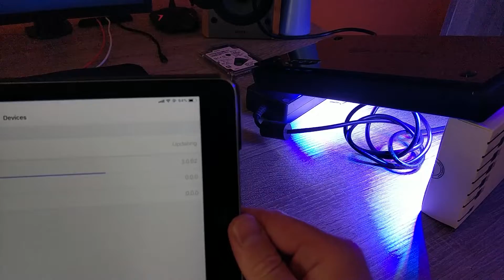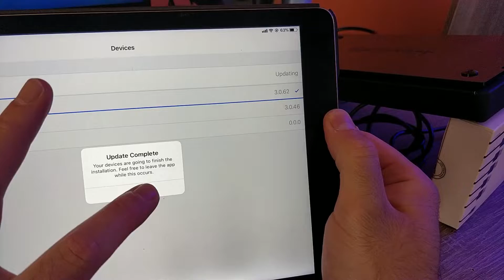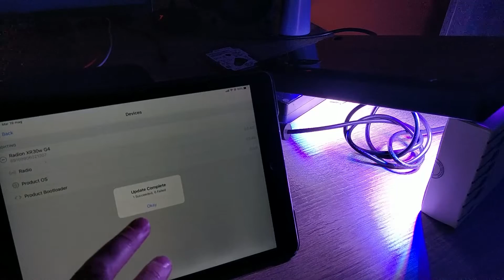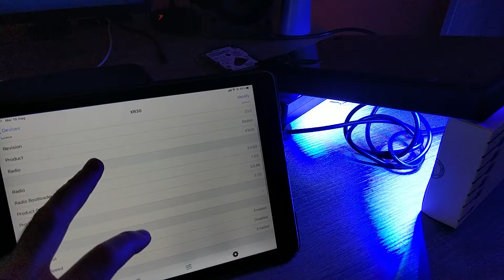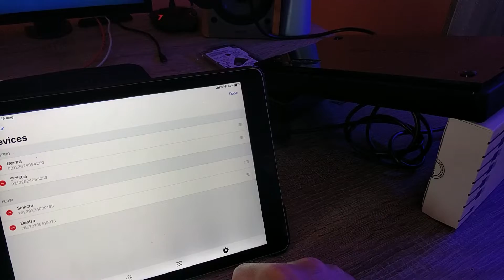Ecotech Radion XR40 G4 upgrade to Mobius!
Since someone asked how i upgraded my Radions G4 Pro to the new Mobius system by Ecotech Marine i made this quick video to demonstrate how easy it is to do it, you only need to have an Ecotech Beta account to have the latest beta app (for iOS). The stable release that can be found on the Apple or Google Store can only be used to pair the new Radion G5 lights and for the previous version it will be enabled later.